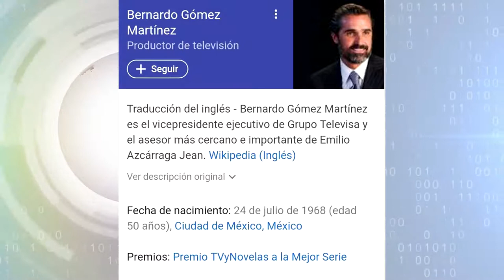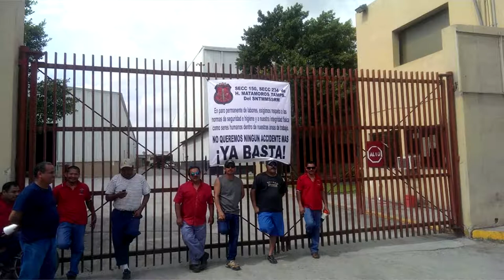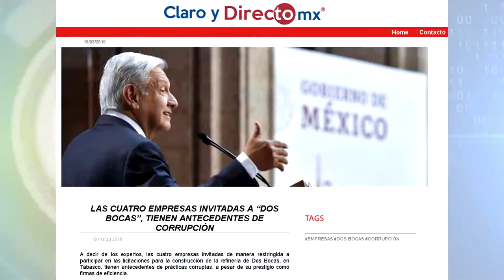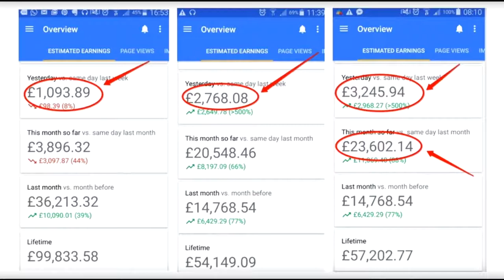Resumen Informativo Claro y Directo miércoles 20 de marzo 2019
- AMLO y yerno de Trump evalúan la relación México-Estados Unidos.
- Volvieron las huelgas con el nuevo Gobierno Federal.
- Las 4 empresas invitadas a construir RefineríaDosBocas, tienen antecedentes de corrupción.
- Multan a Google con mil 490 millones de euros por prácticas monopólicas.
- Tras 19 años, vuelven a coincidir el EquinocciodePrimavera y una